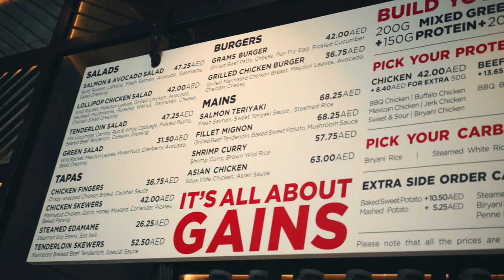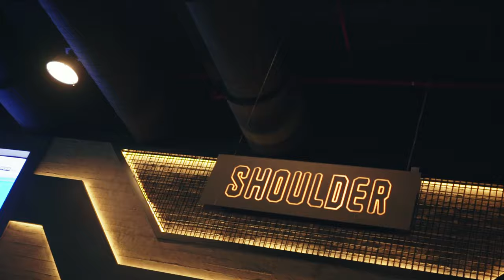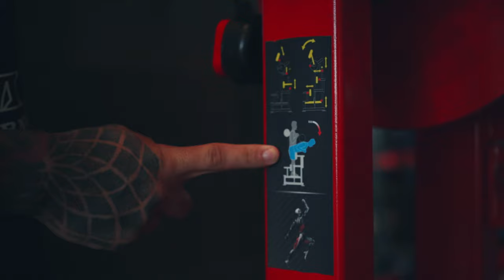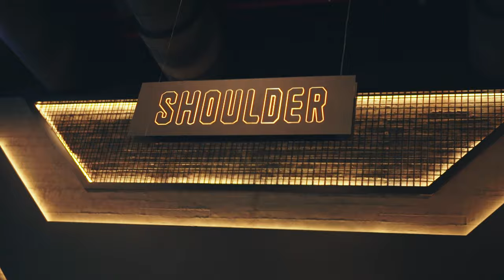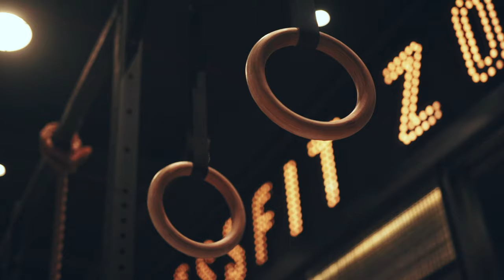LE MIGLIORI PALESTRE DEL MONDO - EP.1 OXYGEN GYM ABU DHABI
LE MIGLIORI PALESTRE DEL MONDO - EP.1 OXIGEN GYM ABU DHABI

E' ufficialmente iniziato il nostro tour delle migliori palestre del mondo!
Spero che questo primo episodio vi piaccia! Fatecelo sapere con un bel like e commento !